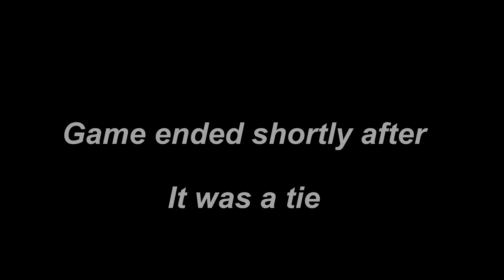I'm Cheeky Not Lazy | Tulsa Airsoft | CHA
Idk why i'm so tired...